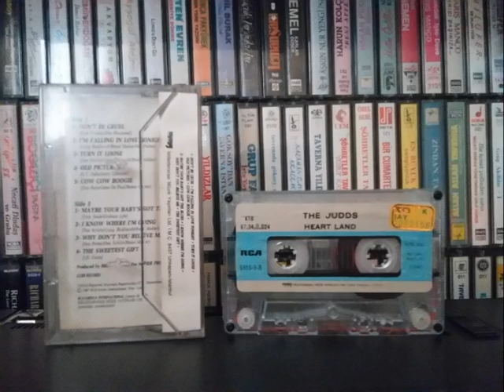The Judos - Turn It loose - 1987